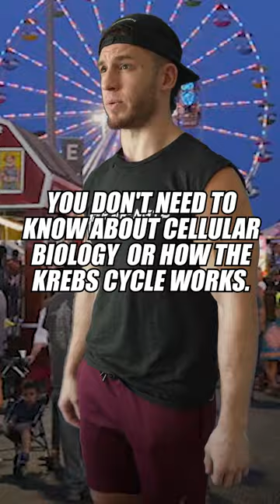Did you know THIS about your food?!?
LET’S CONNECT

Do you want to get in the best physical and mental shape of your life?
I am taking on a few more committed individuals for my VIP Coaching.
Click the Link, press “Get Started” and I’ll chat with you personally to see if we’re a good fit

Like my training gear? Save 10% on any VirusINTL Order 👉🏻

PROGRAMS

Straight Up Strength-The Perfect Balance of Absolute Strength, Relative Strength, and Mental Strength (1st week FREE) 👉🏻